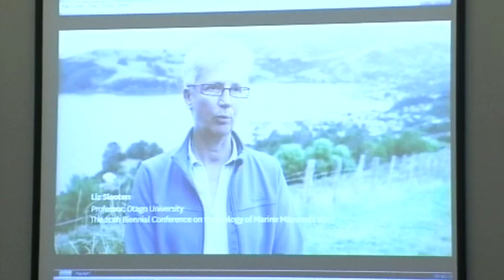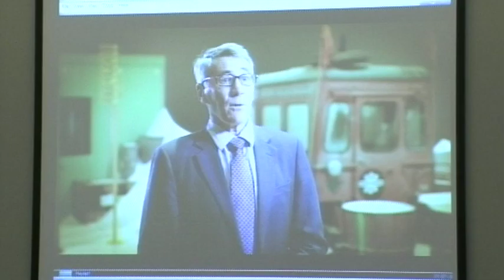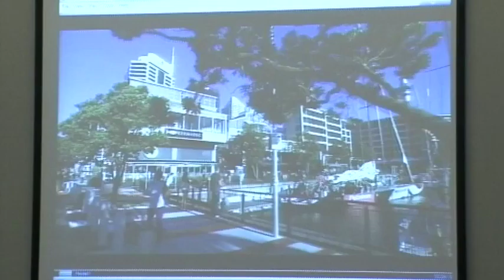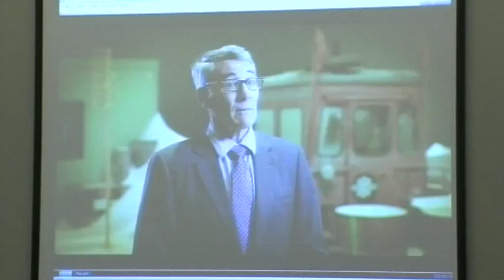Dunedin City Council - Economic Development Committee - 16 May 2016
Coverage of the Dunedin City Council Economic Development Committee held on Monday 16 May 2016.

Minutes, agendas and reports related to this meeting can be found